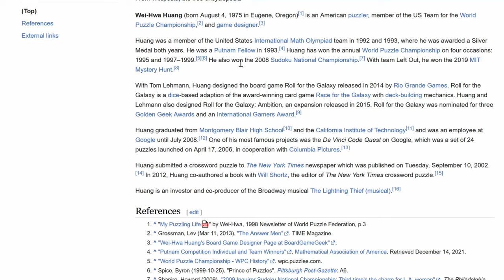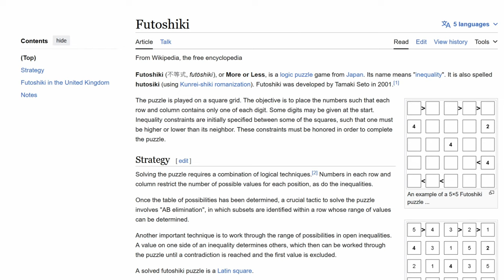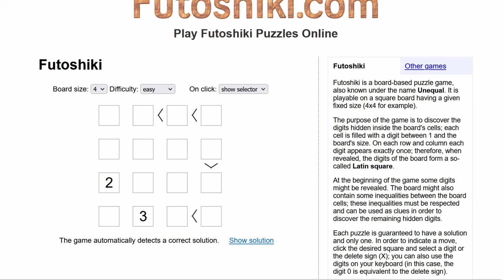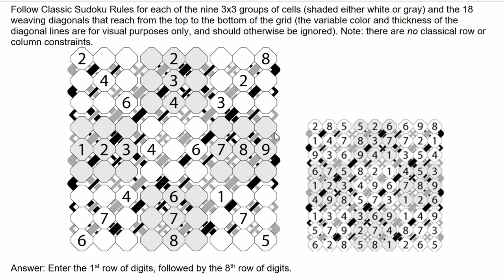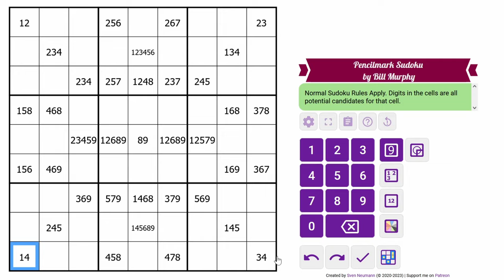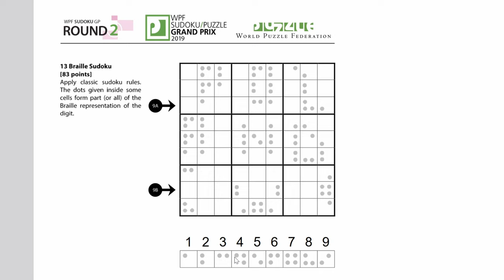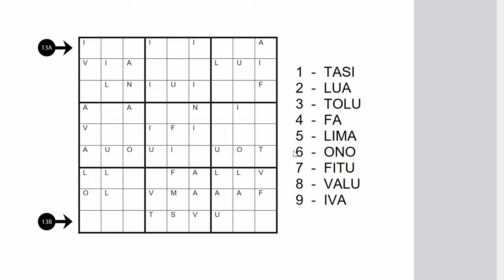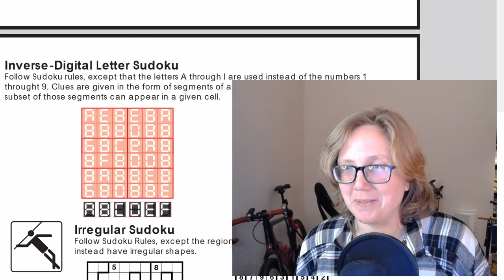Top five cursed sudoku variants (and a bonus solve)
Here's where you can find all of the resources I used while developing this video, in order of first appearance/mention. I've chosen not to provide separate digital versions of any puzzles from this video unless those versions already existed online, out of respect for authors who have various preferences regarding the reproduction of their work.

US Sudoku Qualifier 2023 Instruction Booklet (puzzles by Wei-Hwa Huang and David Altizio)
Sudoku Masterpieces by Wei-Hwa Huang and Thomas Snyder
2019 Sudoku Grand Prix, Round 2 (puzzles by Jan Mrozowski et. al.)
2019 Sudoku Grand Prix, Round 5 (puzzles by Nikola Zivanovic et. al.)